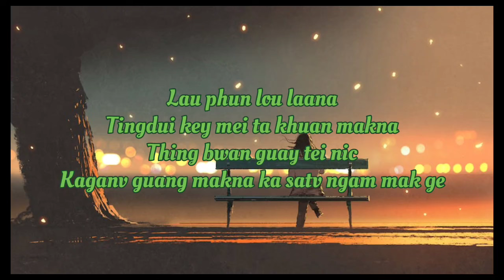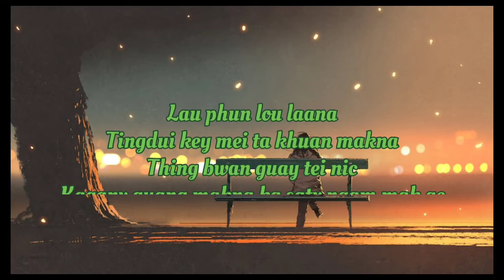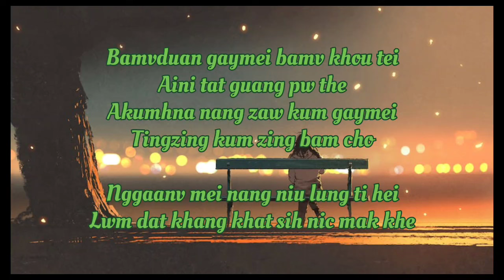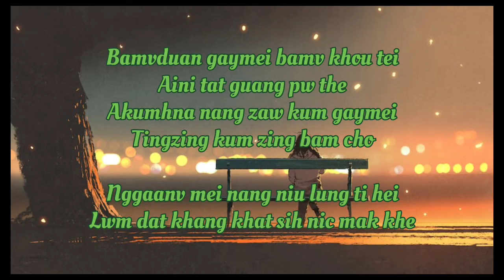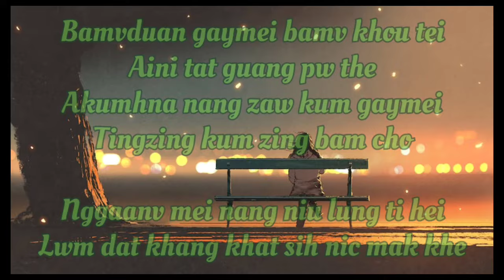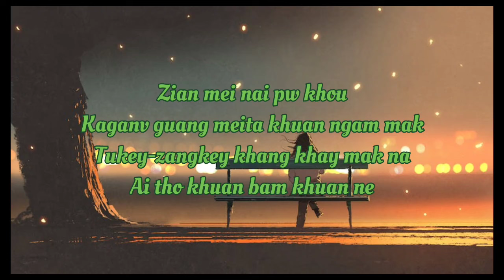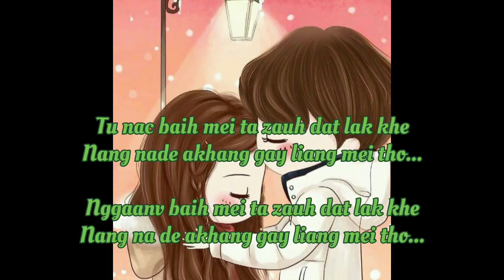BAMVDUAN with Lyrics // Jeena pamei & Mathiuhuam Kamei // 2023